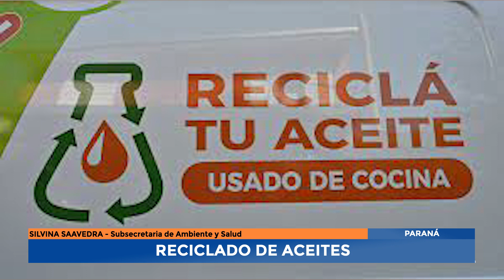Paraná - Reciclado de aceite